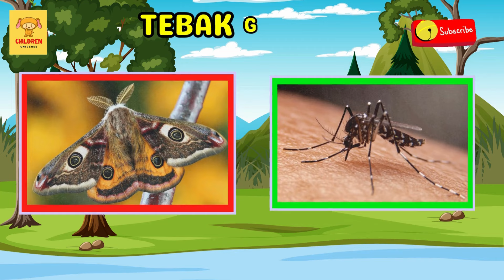Belajar Mengenal Nama-Nama Hewan Ukuran Kecil Dalam Bahasa Indonesia & Bahasa Inggris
Hai, teman-teman kecil! Kembali lagi di channel children universe tempatnya bermain dan belajar yang menyenangkan untuk balita dan anak-anak, di mana si kecil akan diajak untuk menjelajahi dunia hewan berukuran kecil dalam bahasa Indonesia dan bahasa Inggris!

Dalam petualangan ini, si kecil akan diajak untuk mengenal nama-nama hewan yang lucu dan berukuran kecil. Dari kelinci yang menggemaskan hingga kupu-kupu yang cantik, setiap hewan akan dijelaskan dengan bahasa Indonesia dan bahasa Inggris. Mari kita jelajahi bersama!

Namun, petualangan belum berakhir! Di akhir video, si kecil akan diajak bermain permainan tebak gambar hewan kecil. Ayo lihat seberapa jeli mereka mengenali teman-teman hewan yang baru saja mereka pelajari. Seru dan mendidik!

Dengan animasi yang cerah dan gambar-gambar yang imut, video ini akan membuat belajar menjadi pengalaman yang ceria. Kami percaya bahwa pembelajaran yang menyenangkan akan membawa hasil yang lebih baik!

Siapkan si kecil untuk petualangan mini ini! Mari bersama-sama belajar dan bermain.